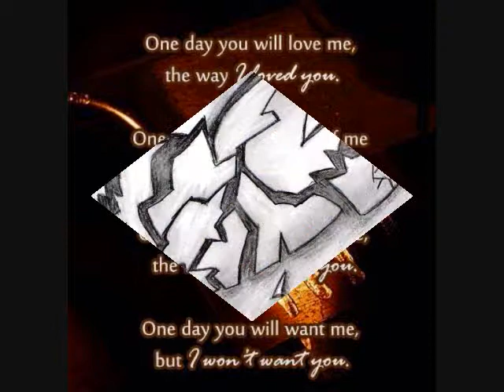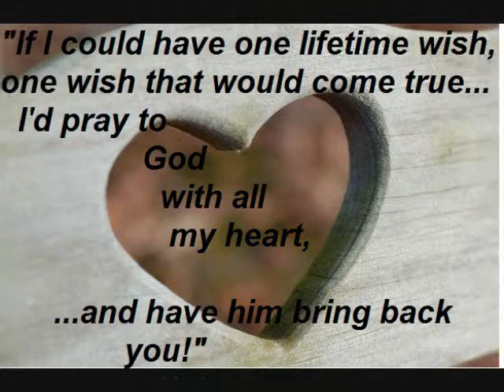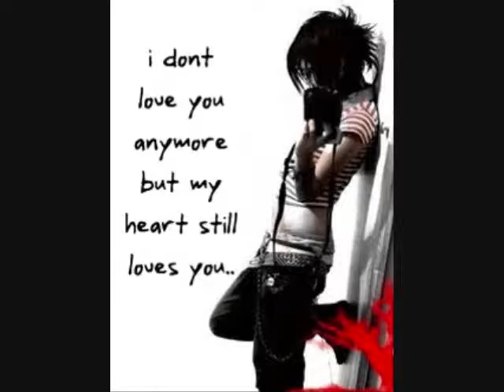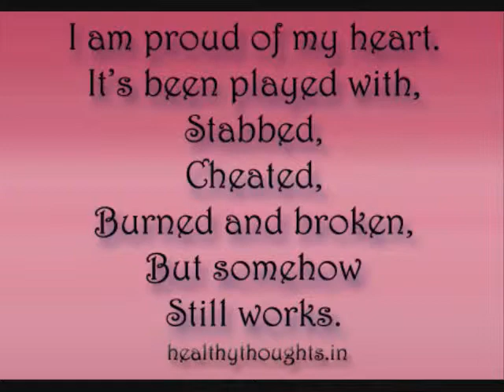TEERI YAADEIN BY NIKHIL THAKKAR